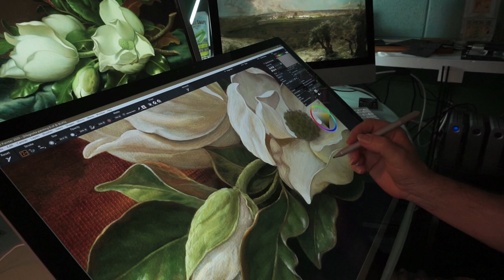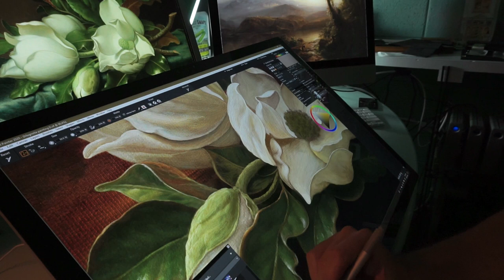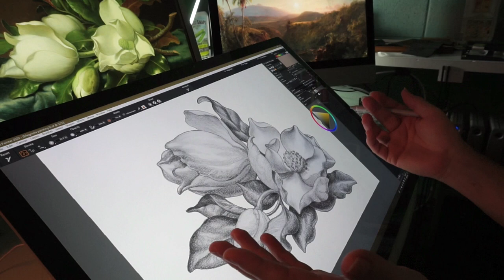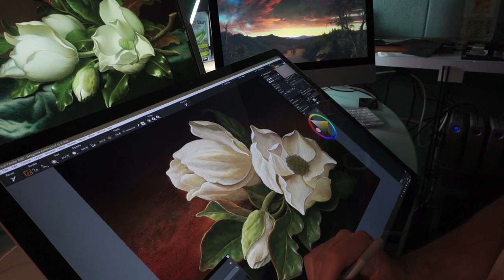Painter 2020 the Magnolias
Painting Martin Heade's Magnolias with Corel Painter 2020 on my Microsoft Surface Studio.